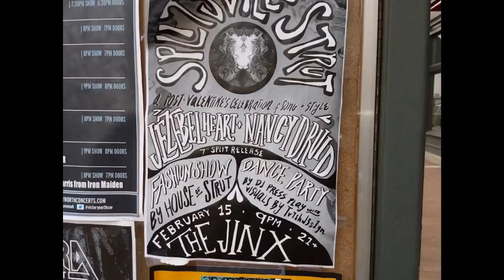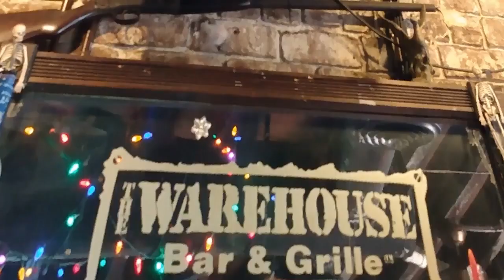Savannah Georgia photo tour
Just some photos I put together with some quirky music , walking around downtown Savannah, Lake Mayer, and Tybee Island . Hope ya like it. 😇🙏💖💖💖💖💖💖💖💖🌅